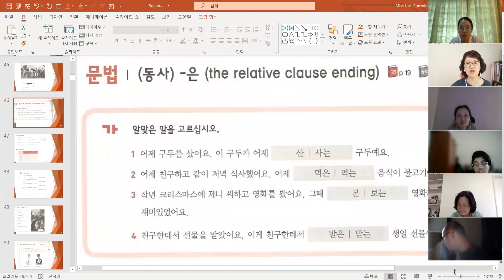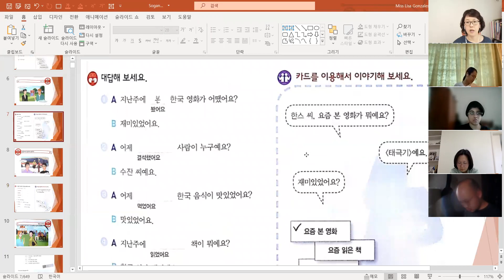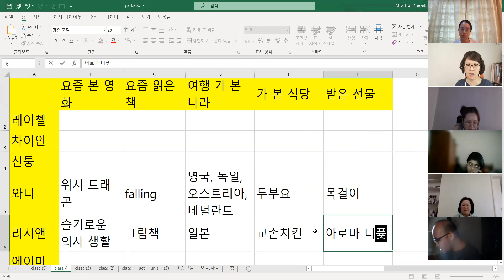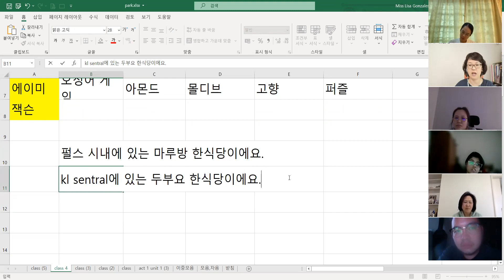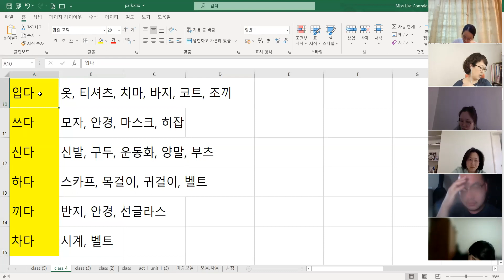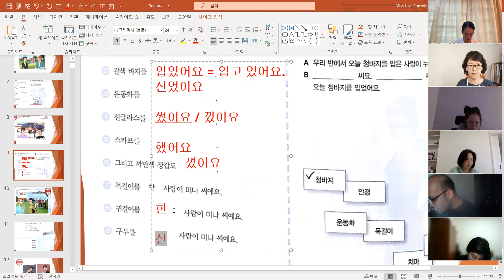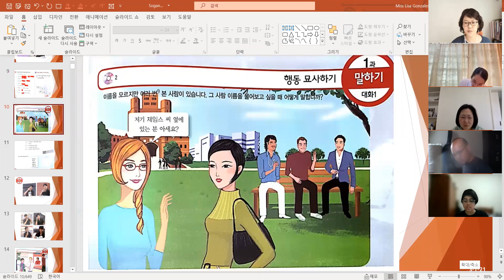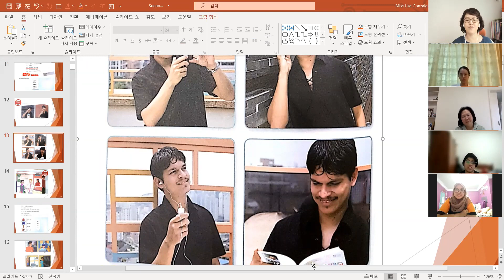🧸 sogangkorean2b unit1 210918 한국어 / Korean language online class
✍ Just Follow Me (Sat 1pm)